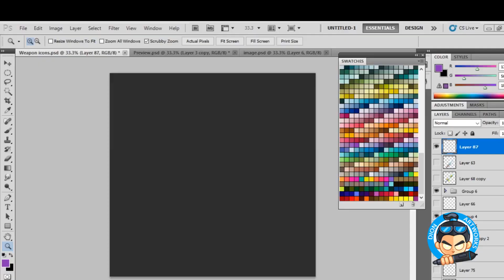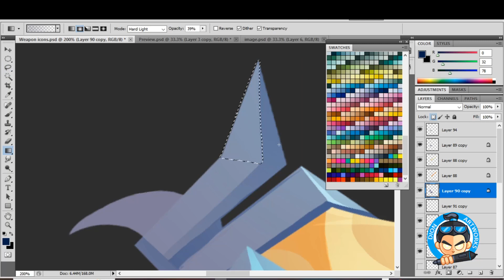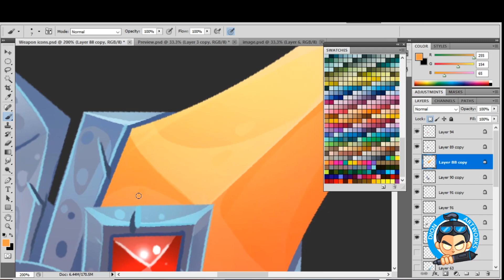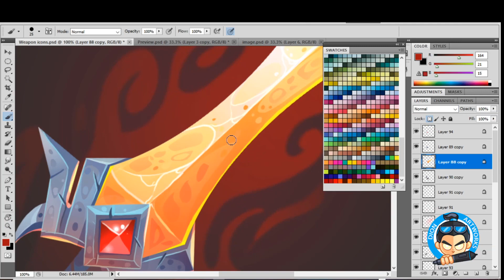Sword GameArt Digital Painting